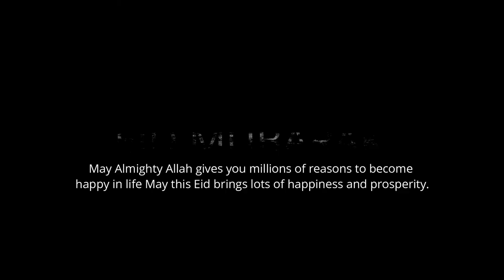Eid Mubarak from our Korean language instructor! 여러분 행복한 이드 무바락! 🥳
It's finally Eid and everyone's is wishing you but at Vertex we decided to spice things up a bit and bring you wholesome Eid wishes in Korean language. Happy Eid Mubarak | 여러분 행복한 이드 무바락! 🥳